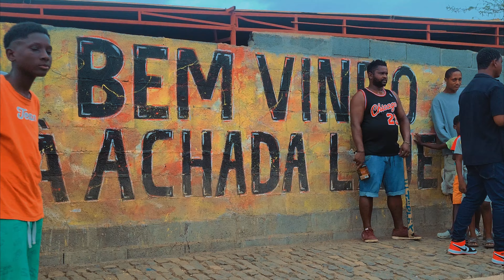Hosnal Da veiga ft Jy Boss - Panhan Na Zona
- FICHA TÉCNICA

CRÉDITOS MÚSICA
Produção: Rubem Semedo Pro

Letra & Melodia: Hosnal Da Veiga ft Jy Boss
Captação: Carlos Beat
Mix & Master: Carlos Beat

CRÉDITOS VIDEO
Roteiro: Hosnal Da Veiga ft Jy Boss
Produção: Smash King
Realização: Smash King & Hosnal Da Veiga

Participação: Achada Laje